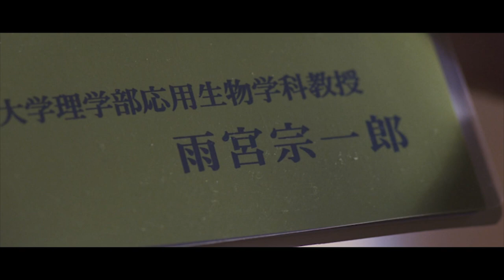Gorizard Reviews: GAMERA THE BRAVE (2006) dir. Ryuta Tasaki